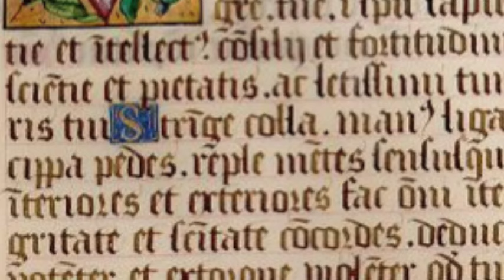Cistercian chant - Testamentum Eternum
Cistercian chant of the Late Middle Ages.
Title: "Testamentum Eternum"
Service: Matins of the Feast of St Bernard of Clairvaux.
Performers: Ensemble Organum, Director: Marcel Peres
Album: "Chant Cistercien"